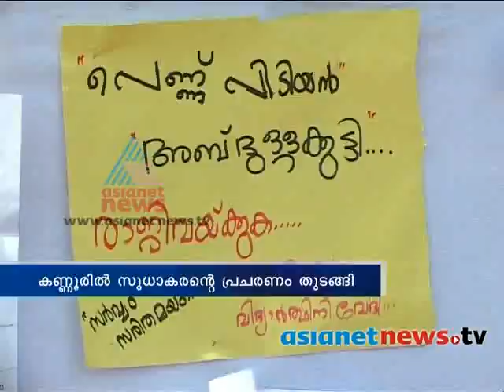K Sudhakaran start campaign in Kannur : Election special news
K Sudhakaran start campaign in Kannur. He start campaign in Kannur SN college